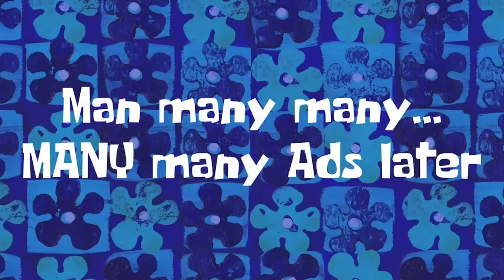I HACKED The Game With Rainbow Shoes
Let's play High Heels the running game. This running game on android and iOS let's you collect shoes and characters. Is this game worth it? let's do a playthrough and see what it has to offer

Videos Mentioned in This Episode:
I HACKED The Game With Rainbow Hair (0:15)

I Started A Friendship With Crocodiles (0:36)

Streaming Equipment:
- Brio Webcam
- Ironside Computer
Special Thanks to: